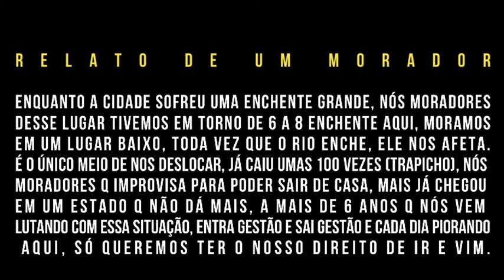Prefeitura de Tarauacá reconstrói trapicho. Uma reivindicação antiga dos moradores